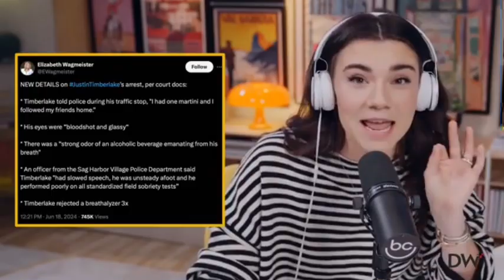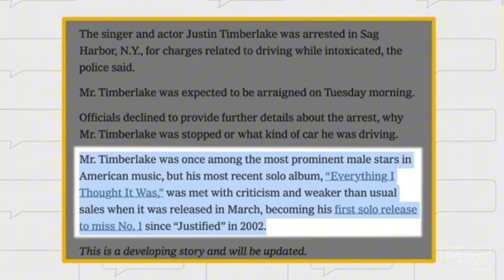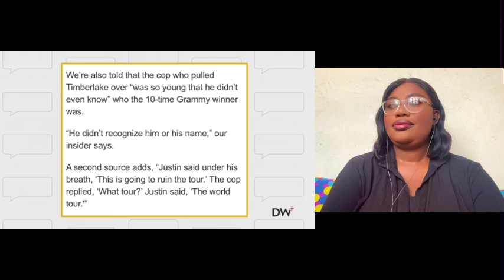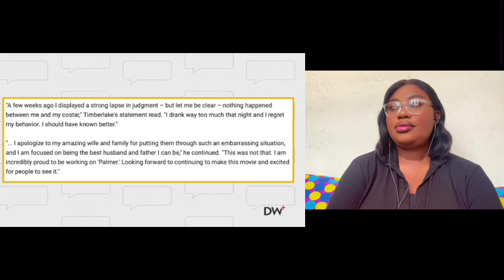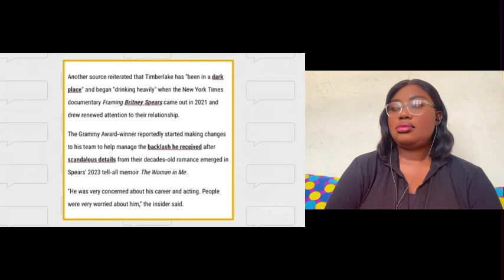""THE INTERNET VOTES HIM OUT!!! Justin Timberlake You Need To Go Home